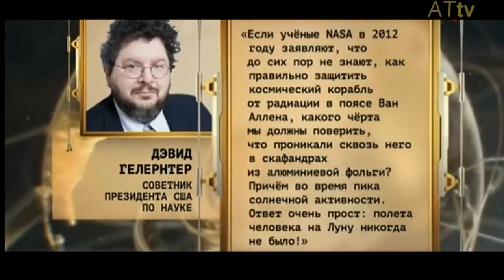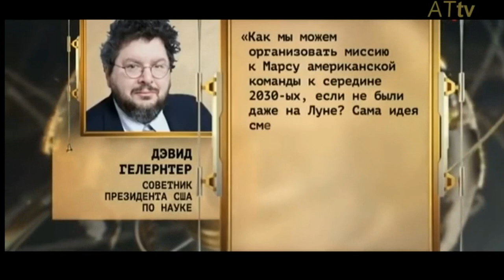Американцы никогда не были на луне: заявил помощник президента Трампа по науке Дэвид Гелернтер!